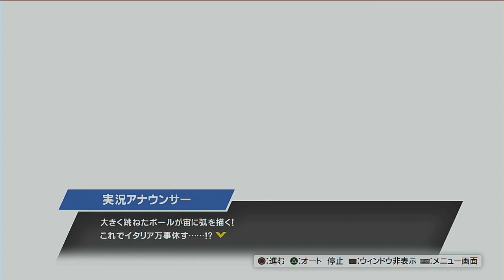【キャプテン翼RONC】#007 新登場国セネガルの話がとてもいい話です【キャプテン翼 RISE OF NEW CHAMPIONS】【PS4】【Switch】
キャプテン翼 RISE OF NEW CHAMPIONS